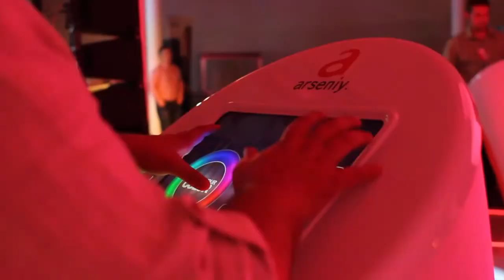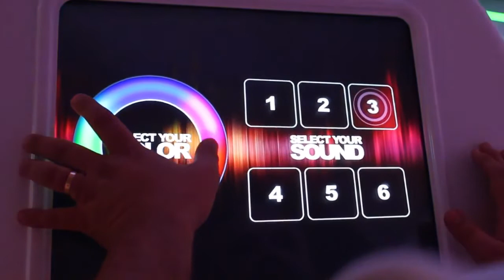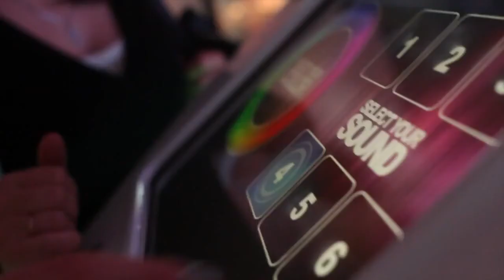From sound to color: The Evolution of Perception: Mihail Dyachkov at TEDxWinzavod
In our modern world we perceive many sounds and colors - and they are very important for our emotional life. What connections do sounds and colors have?